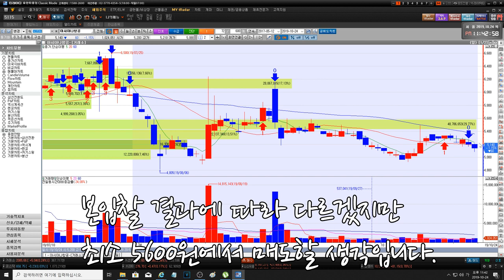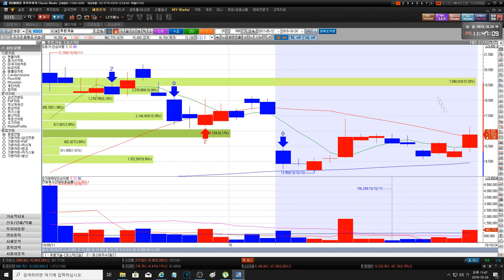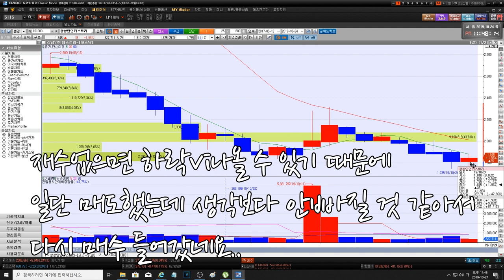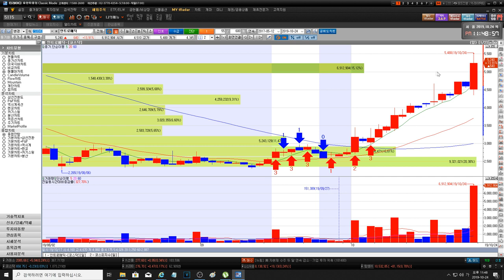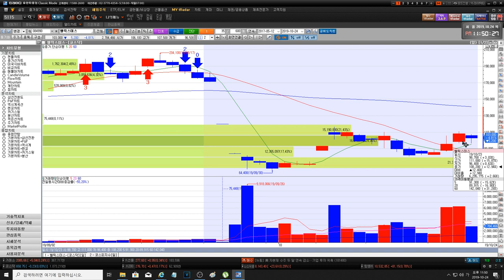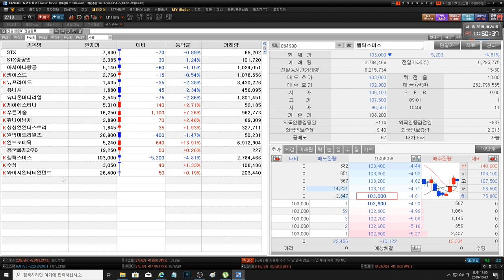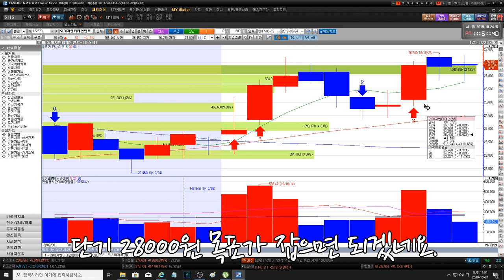20191025 STX STX중공업 인트로메딕